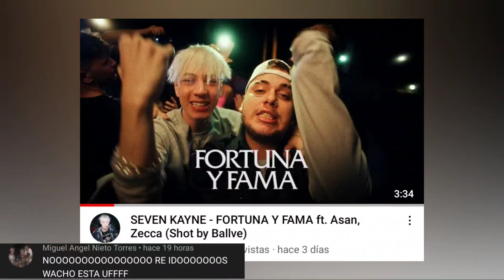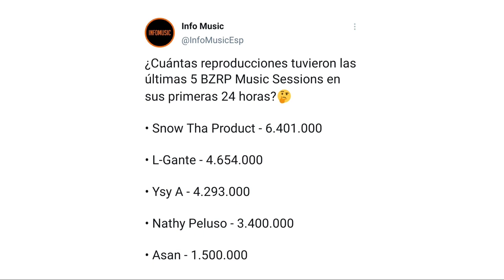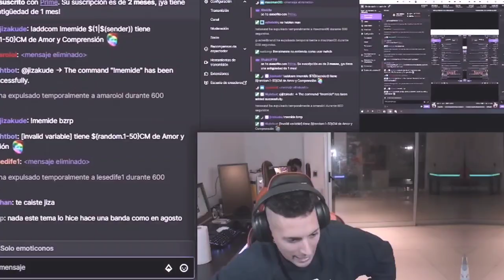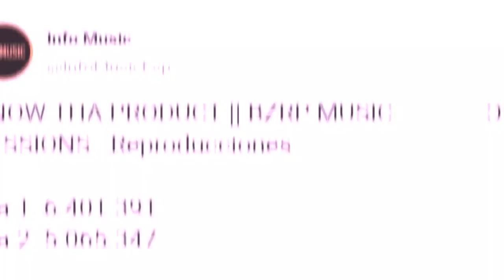Coscu perdió el Desafío de Bizarrap | ¿Como llegó Nicki al Show de Jimmy Fallon? | Ysy, Seven y Mas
0:00  INICIO
0:27 55 PROBLEM - LE MIENTES
0:46 INTRODUCCION
1:03 EL PRIMER EP DE SEVEN KAYNE - SECRETOS PERDIDOS
1:37 EL CONCEPTO DE SECRETOS PERDIDOS
2:06 SEVEN KAYNE - FORTUNA Y FAMA ft. Asan
2:33 DUKI ESTRENO MATERIAL VISUAL DE SU ALBUM
3:04 TINI, Maria Becerra - Miénteme
3:39 Snow Tha Product | BZRP Music Sessions #39
4:24 BZRP SESSION #39 - LA DE MEJOR RENDIEMIENTO
5:02 BIZARRAP ENTRO AL CHAT DE COSCU EN VIVO Y REVELO DATA
5:53 COSCU DESAFIO A BIZARRAP
7:11 COSCU PERDIO EL DESAFIO CONTRA BIZARRAP
7:53 YSY A - METEORITOS VS DINOSAURIOS
8:08 SPONSOR DIOS EL NUEVO PROYECTO DE YSY A
8:49 NICKI NICOLE EN EL SHOW DE JIMMY FALLON
9:20 ¿COMO LLEGO NICKI AL SHOW DE JIMMY FALLON?